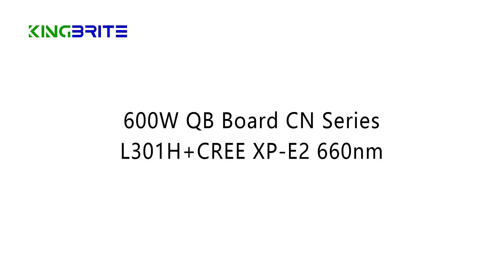Winwell LED Grow Light 600W Samsung LED LM301H mix CREE XP E2 660nm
Winwell LED grow light with samsung LM301H + CREE XP-E2 660nm

TOP FEATURES

· High efficiency Grow light QB LED Boards
· Grow Light Full Spectrum for better results
· Reliable passive cooled design, 15mm thickness heatsink
· Better canopy light penetration with diffused light
· Perfect performance for veg and bloom
· Dimmable Power Supply included
· 1 Year Warranty for board
· 5 years Warranty for Meanwell driver

SPECIFICATIONS：
Power：600 Watts
LED：1512pcs Samsung LM301H+48pcs Cree XP-E2 660nm
Thermal Conductivity：3.0/W conductivity, 2OZ copper thickness
System Efficiency：200 Lm/W
Dimensions：634X195*15mm
Recommended Mounting Height：30-40 inches
Flowering Footprint ：4*4' or 5x5'
Voltage：48V
QB boards：6pcs
Meanwell Driver：1set MW 600H-48B or AB
Dimmer：1pcs of Digital Dimmer
other accessories：hang wires, connect wires, connectors, plug wire.